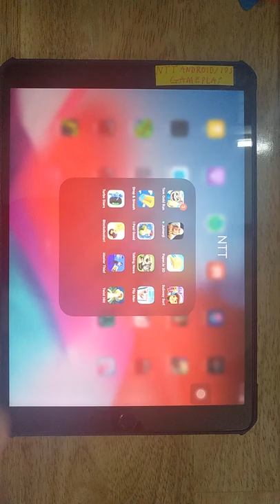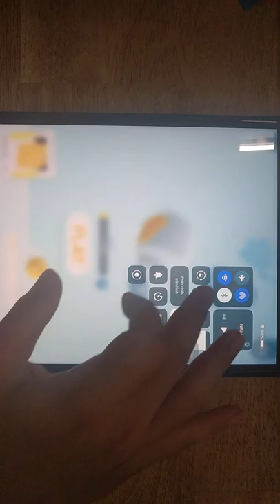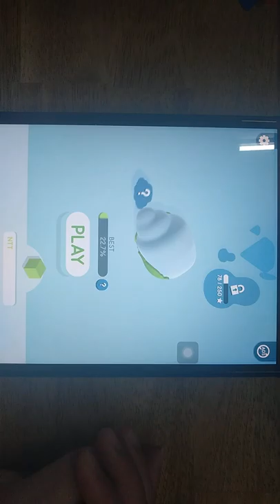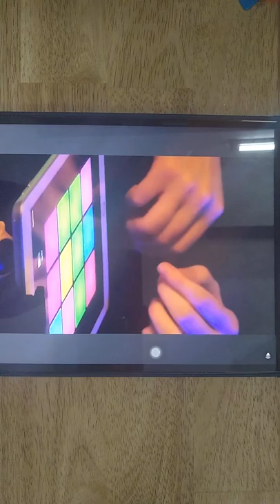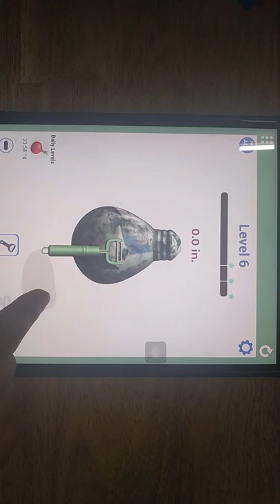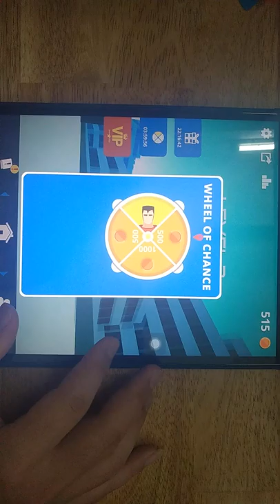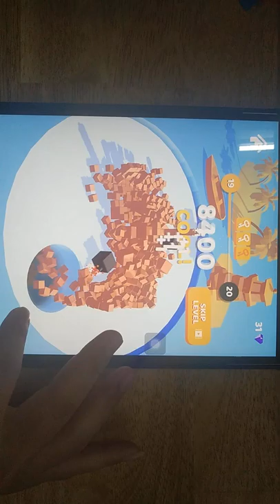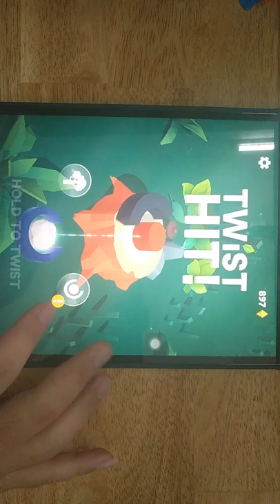Tom Gold Run, Jumanji, Paper io 3D, Subway Surf, Drop & Smash, I Peel Good, Talking News, Flip Man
Android GamePlay
iOS GamePlay
iPad GamePlay
GamePlay Walkthrough